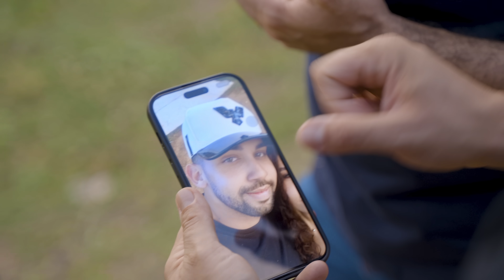CAVALO ALADO - Junior Vianna (Clipe Oficial)